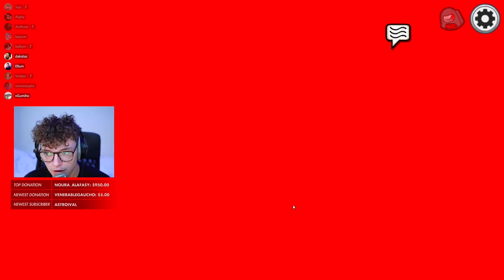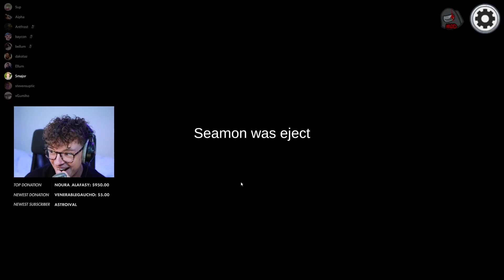steve assassinates his imposter partner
i mean gumi did insult his hair so i guess it's justified?